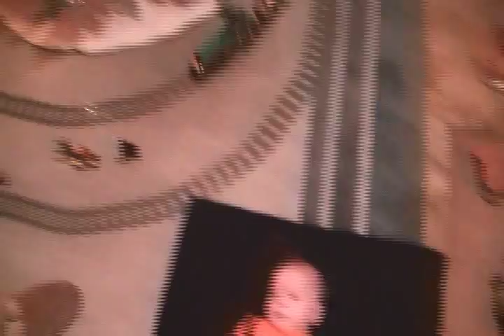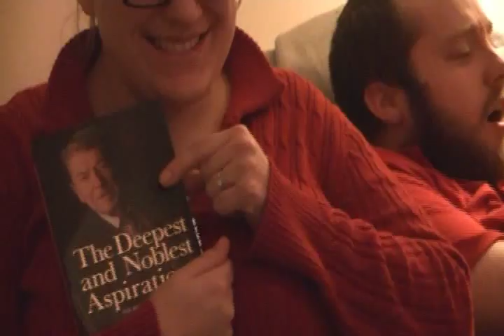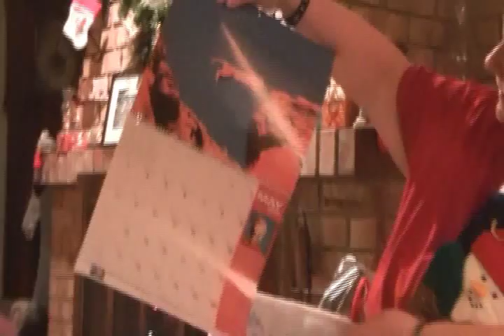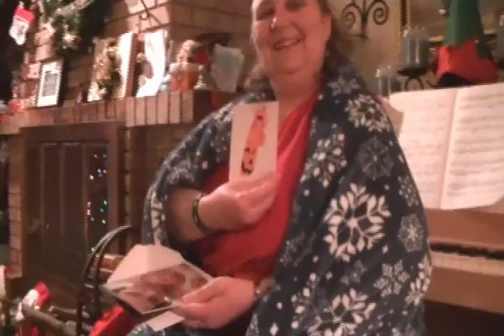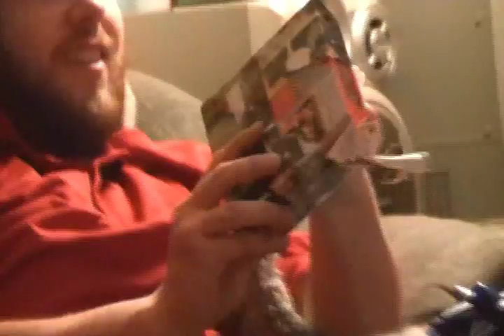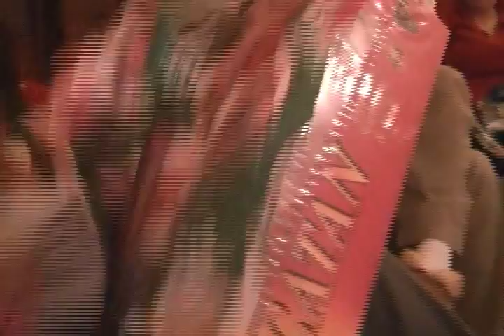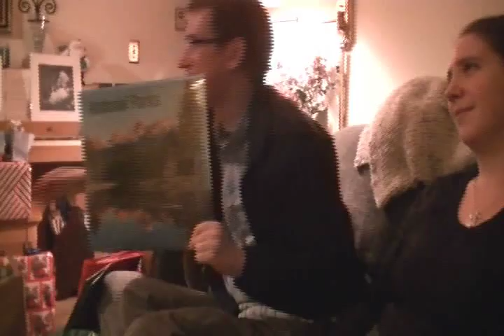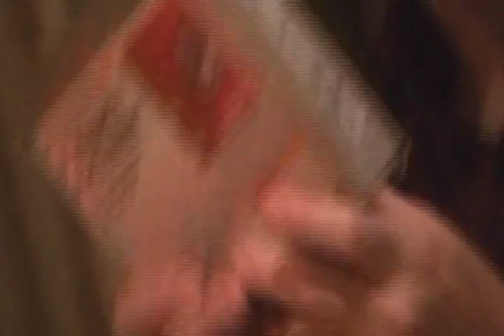Vlog #66: Christmas 2014 [Part Three]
We go to my wife's parent's house to continue the celebration.